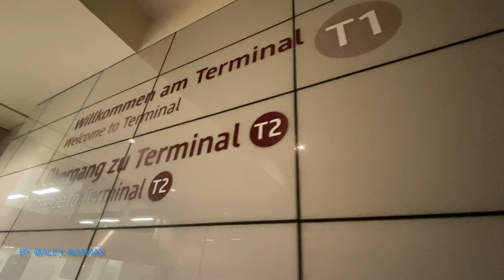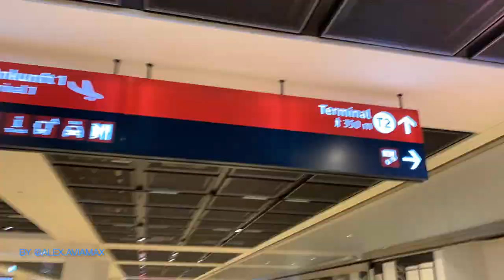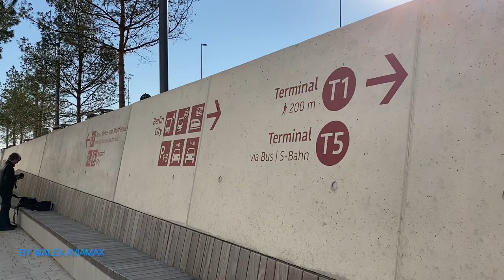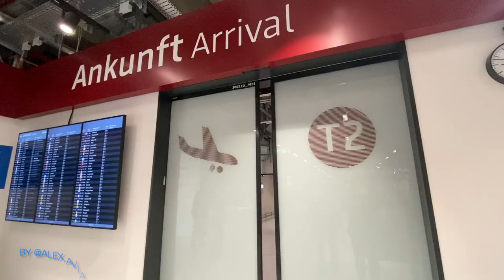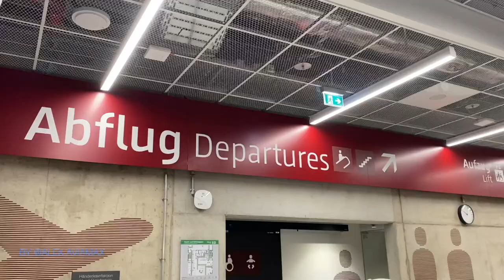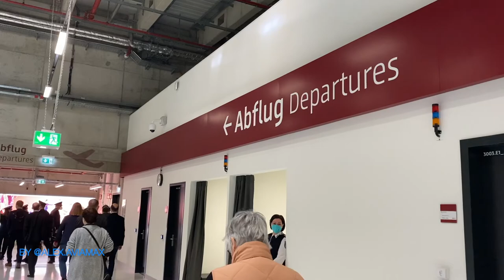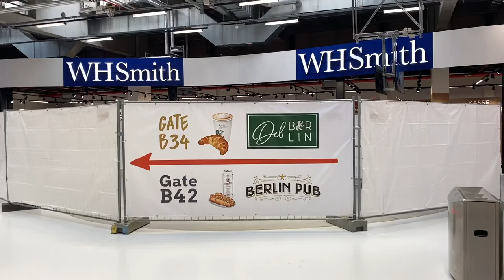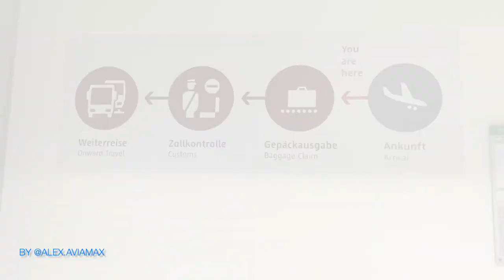Guide of Berlin Airport BER | Opening of Terminal 2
Erstmals durften wir bei einer Eröffnungsfeier dabei sein. Der Berliner Hauptstadtflughafen BER hat am 24. März das neue Terminal 2 offiziell in Betrieb genommen. Am Tag zuvor wurde uns das neue Abfertigungsgebäude vorgestellt. Wir nehmen euch mit und verschaffen zudem einen kleinen Überblick, wie ihr zum Flughafen kommt und was ihr zu beachten habt.

For the first time, we were invited to an opening ceremony. Berlin Brandenburg Airport BER opened its Terminal 2 on 24th March. On the day before, we received a closer look. We take you on a tour through the new building and give you an overview of the whole Airport, including Terminals 1 and 5.

We'll put all the Money into new Flights, means more Content for you!

DETAILS:

Airport: Berlin Brandenburg BER
Date: 24th March
Opening Ceremony of Terminal 2